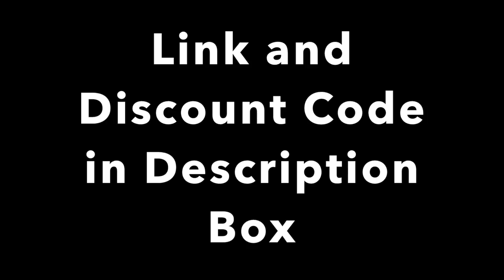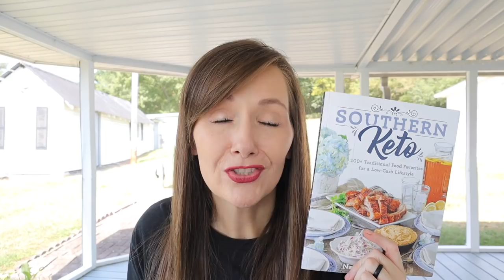6 Month Keto Update Plus SHOCKING 330 Pound "Before" Pictures😯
This video is all about my 6 month keto update. Im including pictures, tricks and tips I've learned along the way. Hopefully these will help you on your journey.

🍫Perfect Keto: (best ingredients) I love the bars and the chocolate Collagen powder!

Southern Keto Cookbook:

Code: KRISTI

Dash Waffle Maker:

Swerve Sweetener bundle:

📷Camera used in this video is a Canon M50: